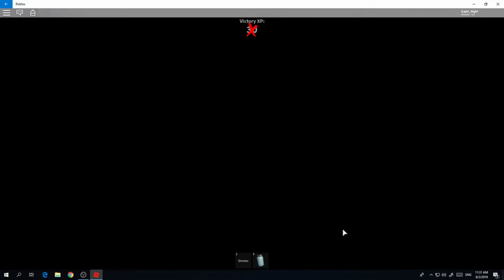Inviting My Strucid Clan :)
Joinnn IT :3